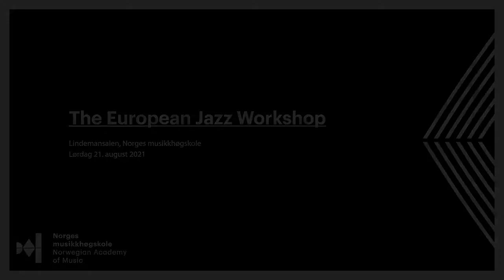European Jazz Workshop 21. august 2021, på Oslo jazzfestival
00:05:04 Clémence Manachère: Peut-etre
00:14:25 Francesco Cannito: Convergence
00:21:54 Mirsaeed Hosseiny Panah: Immigrated Code
00:28:15 Jon Martins Heitman Vinje: Blues Shuffle
00:34:40 Robert Cozma: Zugabeinho
00:42:42 Åsmund Perssønn Ødegaard: Servas
00:58:15 Hallvard Birkeland Nikolaisen: Getting Ready to Go
00:58:15 Magnus Murphy Joelsson: R. Orknøyjarl
01:07:32 Eliana Cruz: Codes From a Far Tale